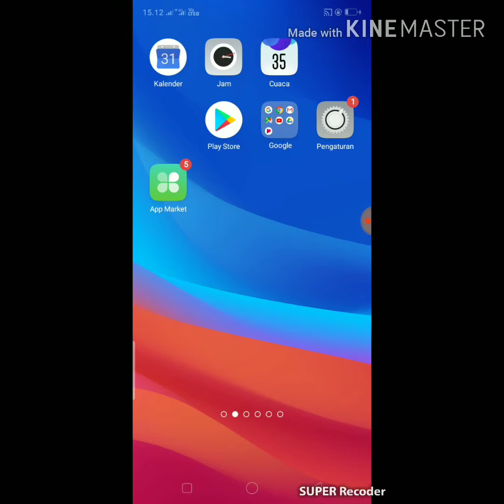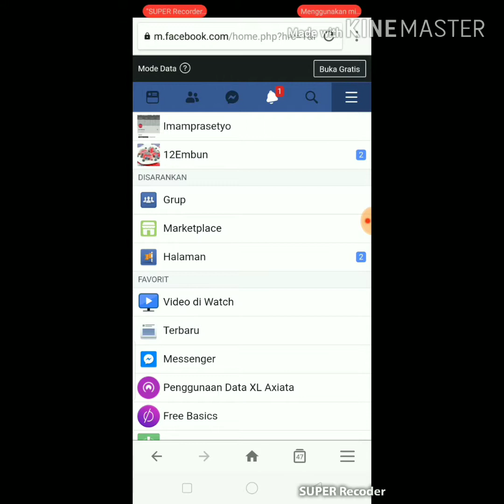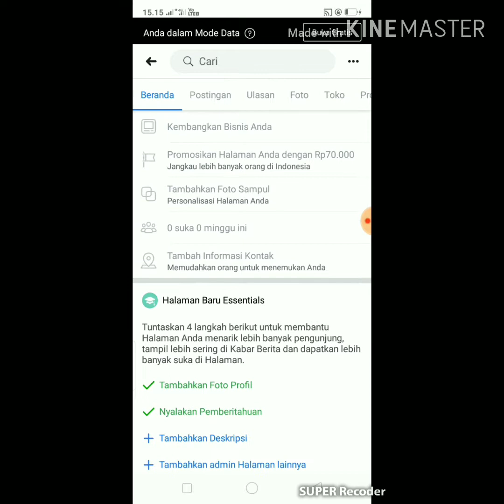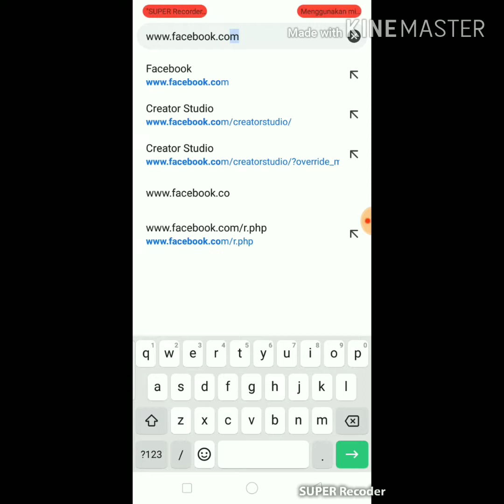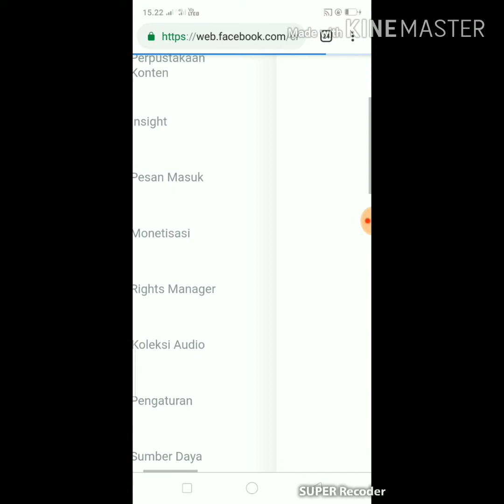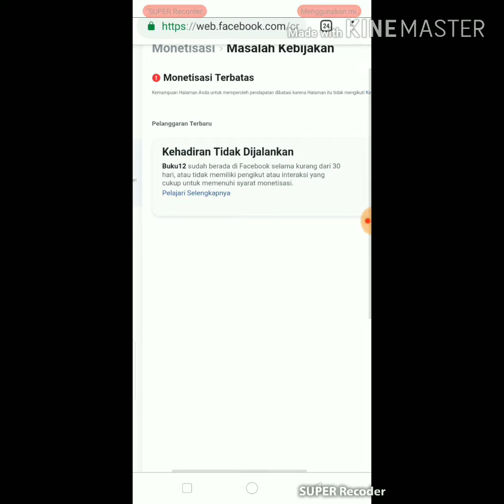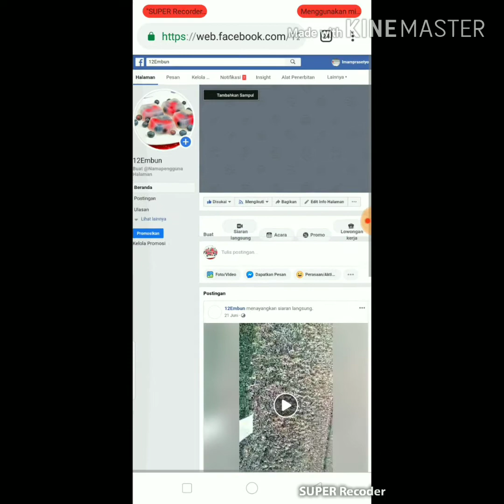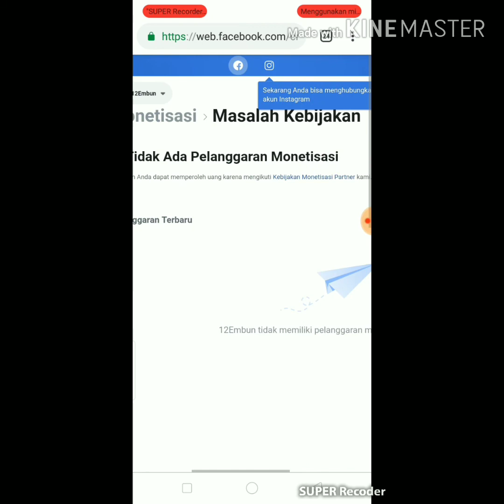mendapat bayaran dari facebook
facebook akan membayar kita asalkan mendaftar seperti ini
dan mudah sekali caranya untuk mendaftarnya
dan yg pentung tetap semangat aja dan sabar untuk mendapatkan folowers